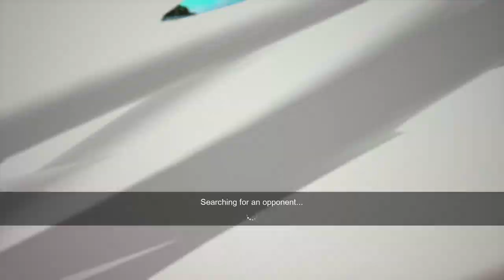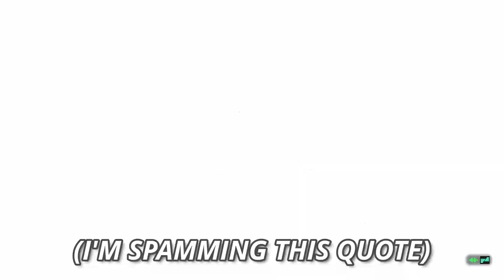Using The Most UNDERRATED Character In Sparking! Zero...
You guys can't lie, Uub is just one tough cookie...